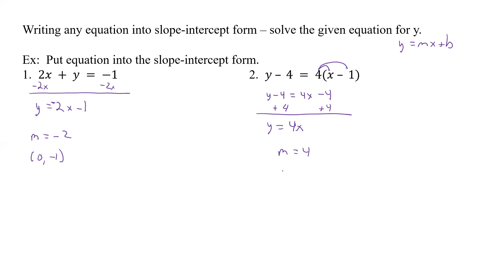4.2 Lecture Pt II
Lecture:  4.2  Equations and Lines  Pt II